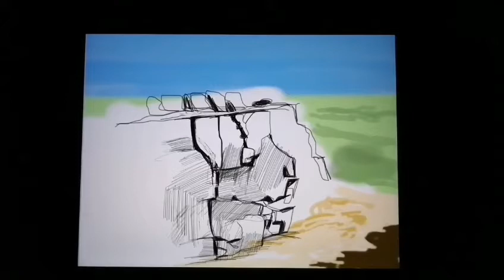Carpe Diem II...Dawn to Dusk